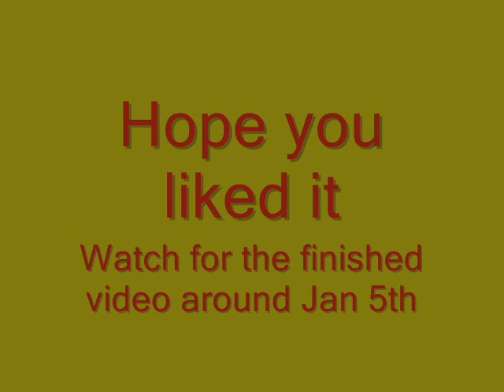Blindsided preview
ok. I FINALLY got new knex, so i have done some work. Blindsided is close to completion. Here is a preview to hold you over to the real thing. I'm just kidding lol, but here it is for now. the final video will come out near January 5th, so be watching. is blindsided a good name? please rate, comment, and subscribe!